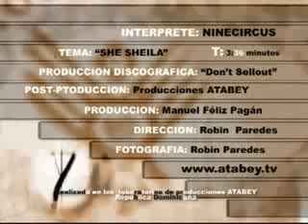Ninecircus - She Sheila (Video Clip Oficial)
Video Clip Ninecircus - She Sheila Dominicanstreet.com - Rock Dominicano 24/7